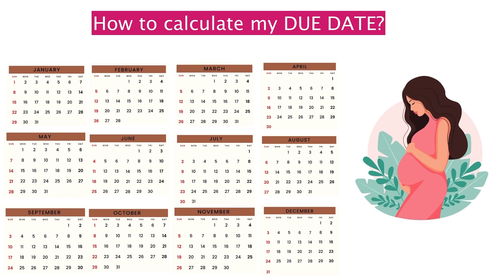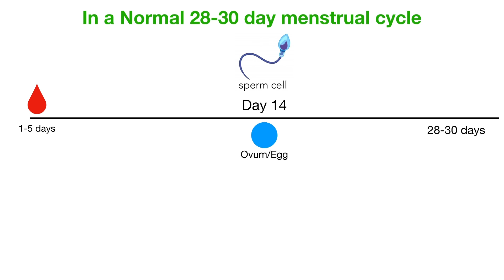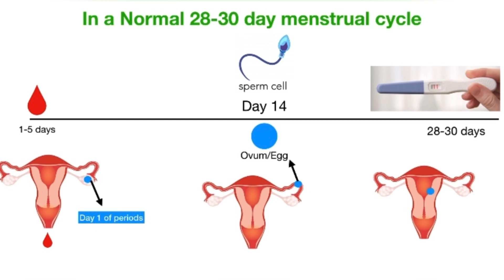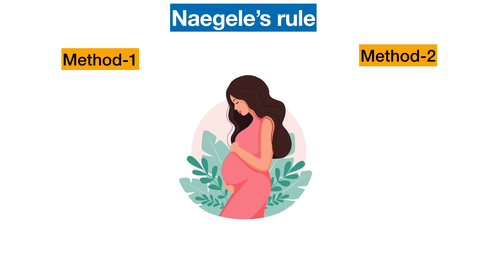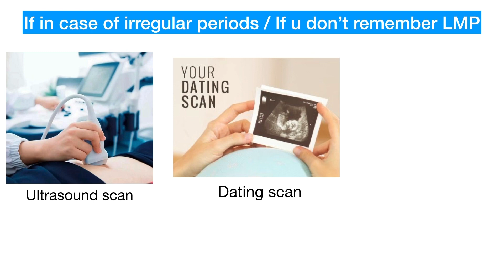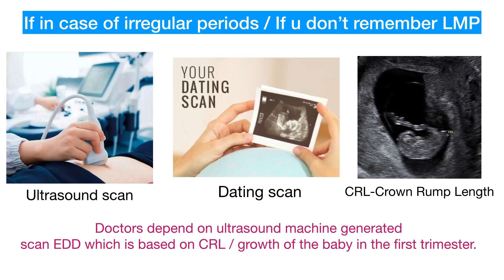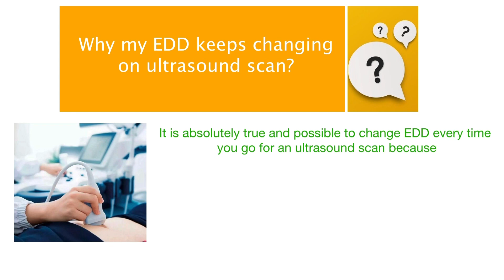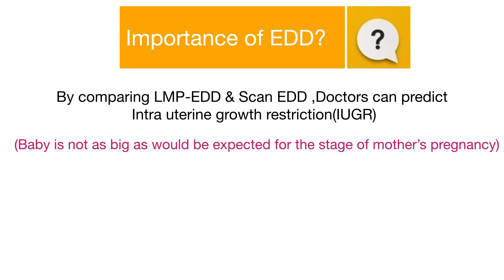How to calculate Estimated Due Date || Estimated date of delivery || DoctorBhanu